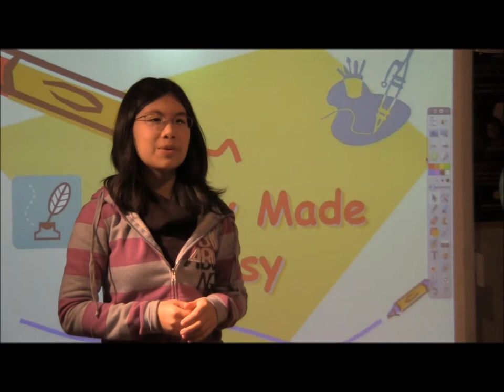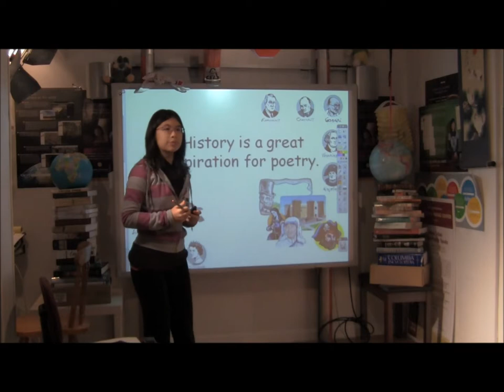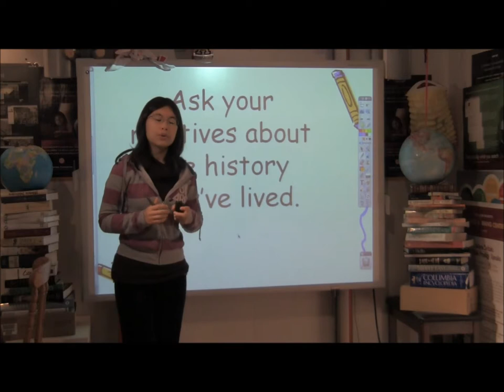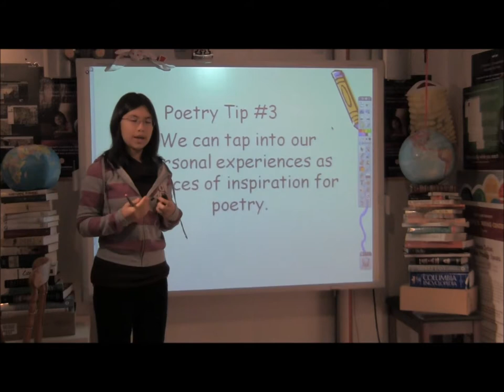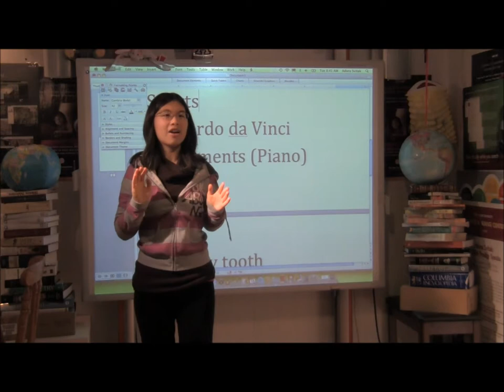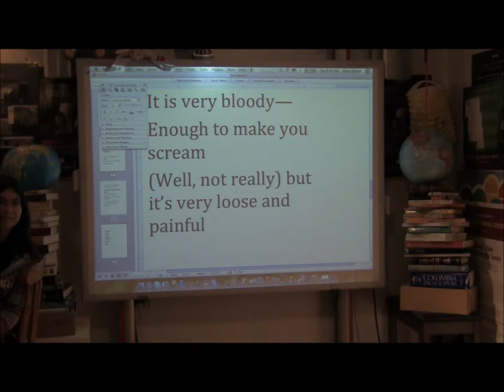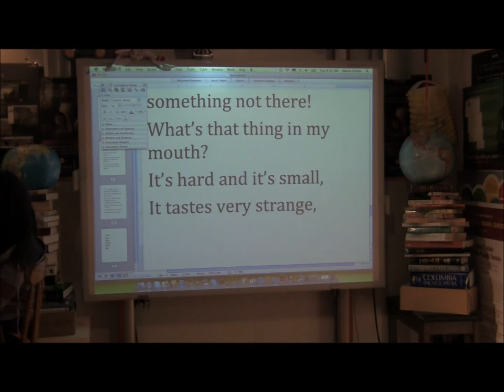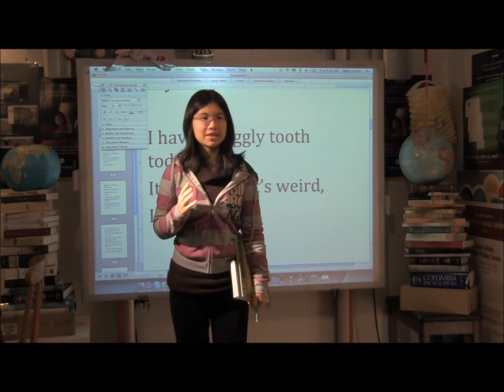Poetry Writing with Fourth Graders--poetry inspired by history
Adora led an engaging and interactive poetry writing session with fourth grader students.